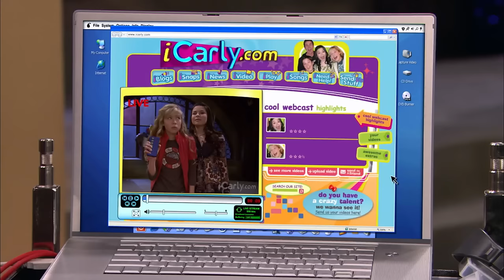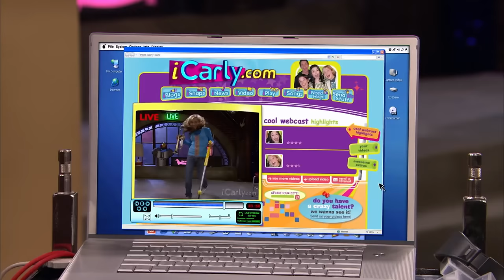Every iCarly Webshow Ever - Season 1 | NickRewind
Let's check out Carly, Sam, and Freddie's most hilarious and memorable web show segments ever from Season 1 of iCarly!